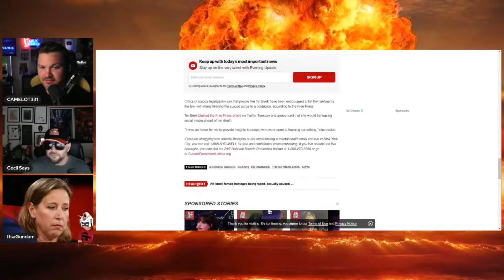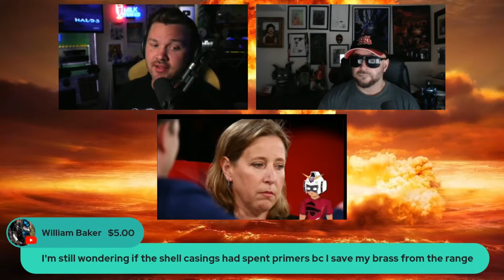How To Fix New York Once and For All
Numerous topics discussed in this clip including the intervention we had planned for Nick, one of my best memories, and how to fix the rampant crime issue in New York.

Clip also featuring @ItsAGundam and Cecil Says